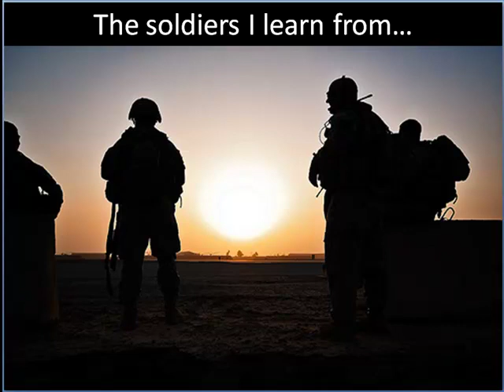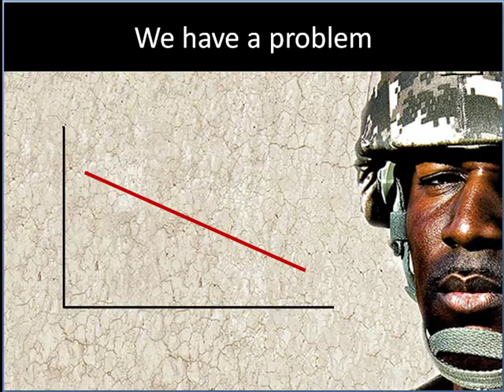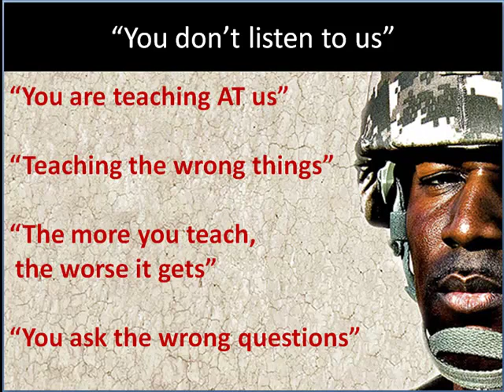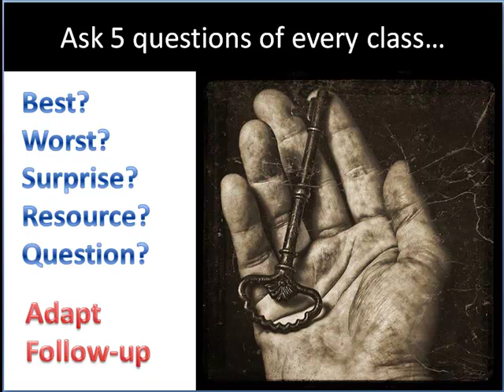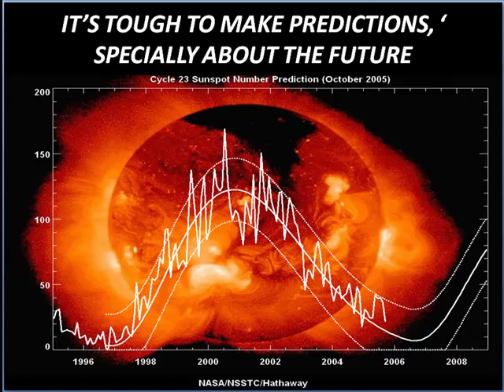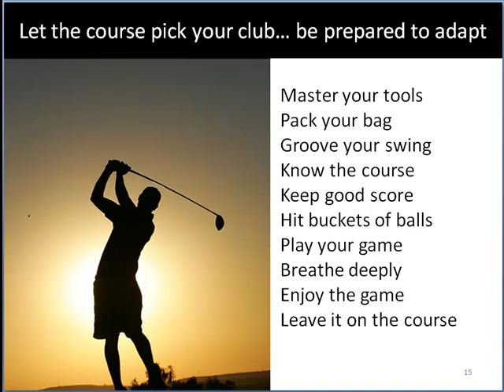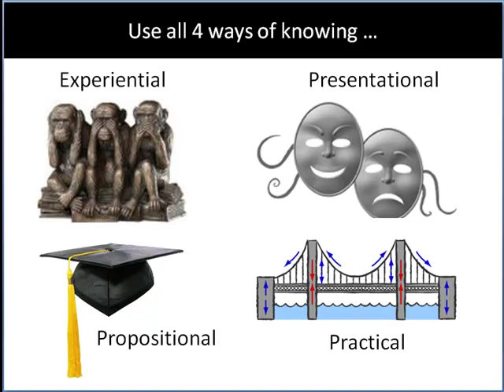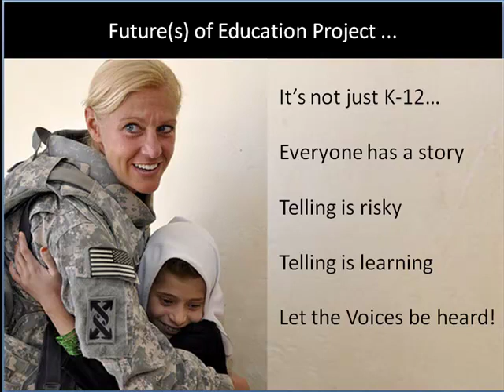Athens conference top level summary of findings